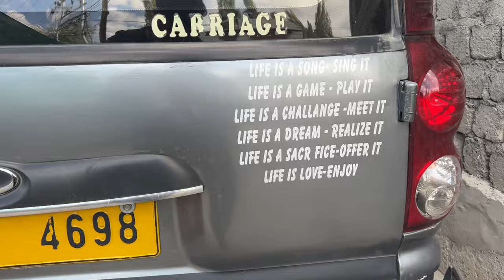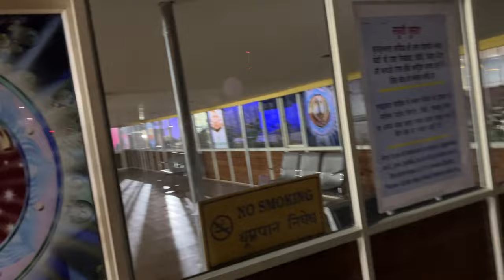Ladakh ki haunted jagah | Leh Ladakh Adventure | Vlog part 1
Julley Folks!

Embark on a breathtaking journey through the majestic landscapes of Leh Ladakh with my vlog!

Soar above the clouds as we capture the mesmerizing views from our flight, experience the magnetic allure of Magnetic Hill, and witness the confluence of the mighty Indus and Zanskar rivers at Sangam.

Find serenity at Gurudwara Pathar Sahib, bask in the spiritual ambiance of Shanti Stupa, explore the historical grandeur of Leh Palace, and immerse yourself in the vibrant culture of Leh Market.

Join us as we unravel the beauty, spirituality, and adventure that define this Himalayan wonderland.